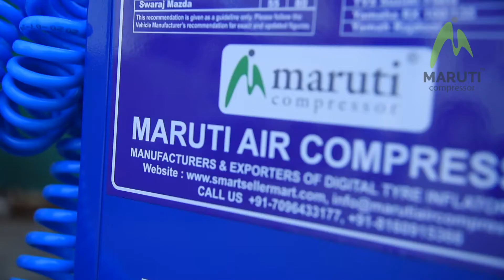RELIACNE DIGITAL TYRE INFLATOR MANUFACTURERS IN INDIA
or mail us : WhatsApp: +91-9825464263 Related search: RELIACNE tyre inflator price in India RELIACNE tyre inlator manufacturing company in India RELIACNE tyre inflator manufactures in gujarat India RELIACNE tyre inflator suppliers in India RELIACNE tyre inlfator dealer locator in India RELIACNE tyre inflator tower price ??? digital tyre inflator RELIACNE price ???